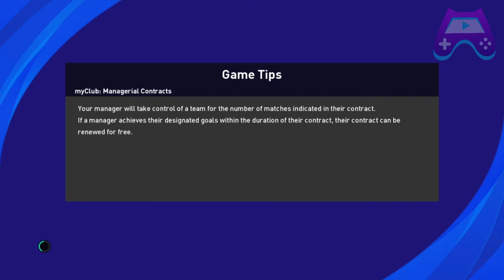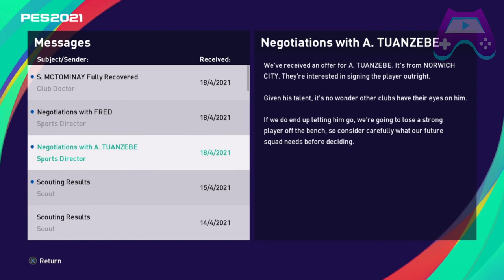Greenwood & Sebastiano Esposito Goals!! | Champions League | PES 2021 Indonesia | PS4 | PS5 | Ep36